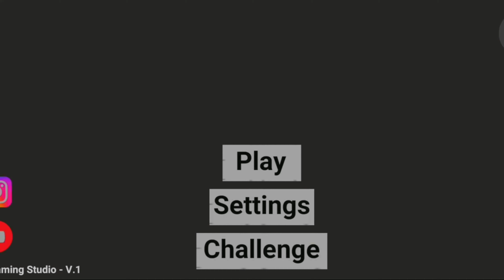Franklin Fight Lava God in Indian Bike Driving 3D